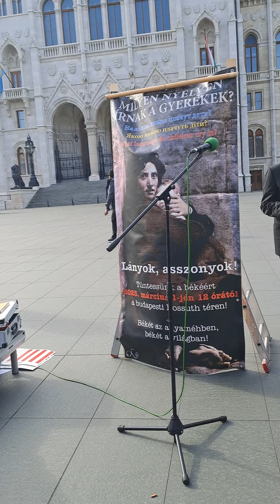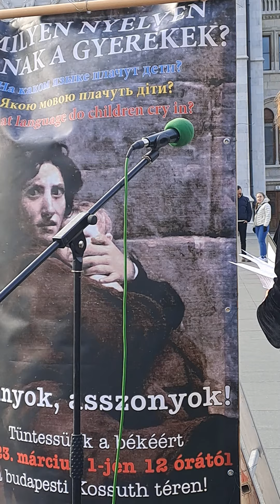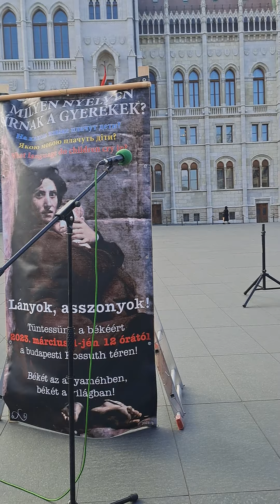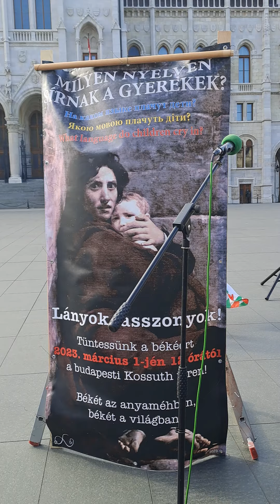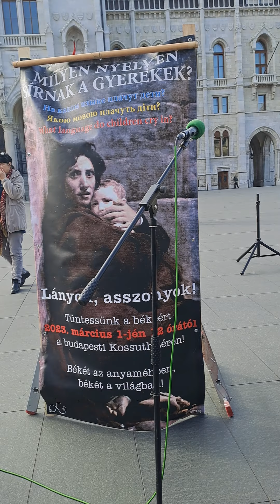Béketüntetés - Katona János amatőr színjátszó, Bogdán András zenéje és a Szózat zárta a rendezvényt.